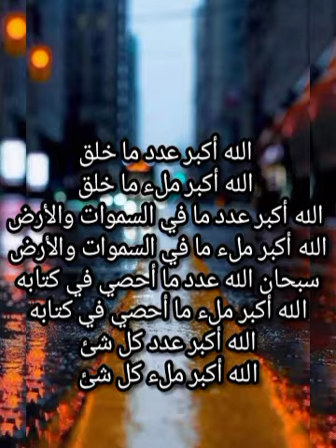دقيقة من وقتك بعض الاذكار في يوم الجمعة المبارك 💜📿